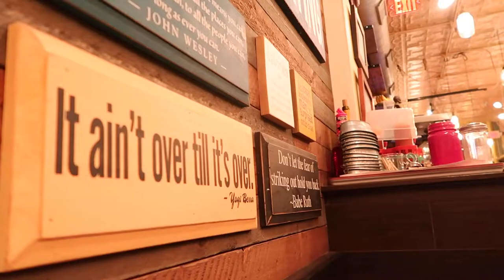a very eventful week || fall 22 week 9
monday: NO NUSO NO NUSO NO NUSO !!! went to ups to drop off a bassoon to send off, and got a cinnamon roll with nathan :D so freakin yummy omg cinnaholic is amazing and got dinner with board to celebrate my birthday 🥳 teehee love them so much

tuesday: snow :o and IM vb semifinals win LET’S GOOOOO some grad school recording and fooled around with jason LOL wahoo and i u h h h took a cone

wednesday: so likeeeee IM VB CHAMPS LET’S GOOOOO ok yes the highlights were mostly me but the whole team really killed it and it was so much fun playing with these guys, much love long live each hit (sean lee, eric huang, jason huang, mitch weng, dennis choye, and danny kim)

thursday: boardsgiving but not really but kinda ? LOL what a wonderful time to spend with people i love the most

friday: thank you alex for mod. love mod yay hehe

saturday: lesson with miles maner (bassoon/contrabassoon CSO) was really really really great and then shosty 5 my gosh im so blown away, had to eat dinner since i wasn’t able to beforehand so cane’s at loyala :) so jealous that loyola has a cane’s open til 3:30am goodness but yknow what sucks, the cta L lmao

sunday: chill day but omg plex has a SOFT SERVE MACHINE LET’S GOOOO

much love,
jh

good advice - khai dreams
the jaffa orange - aekasora
better days - lakey inspired
helpless as a kitten - aekasora